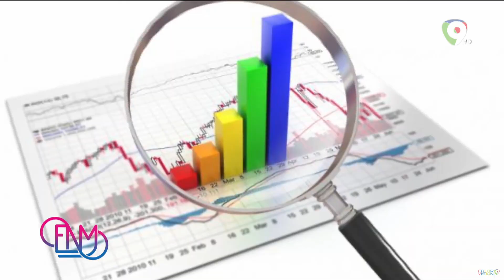Todo el acontecer noticioso en broma pero en serio con Anderson Humor